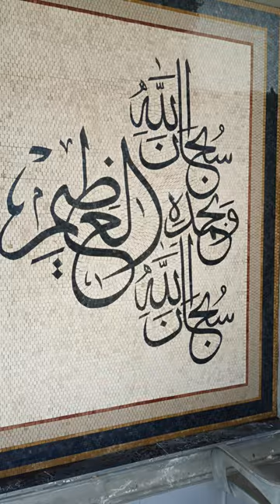Marble Mosaic Work By Afridi Art Mosaic 03004933008